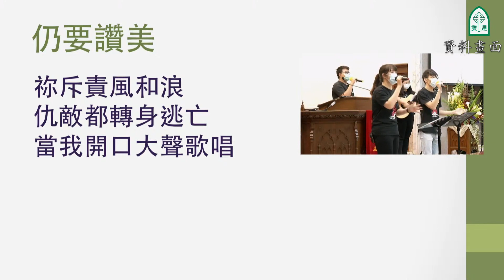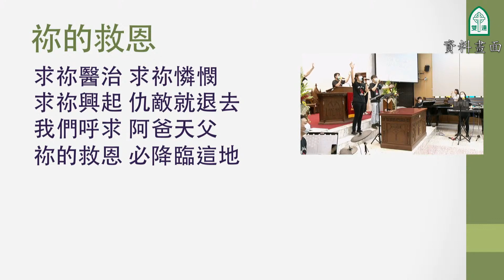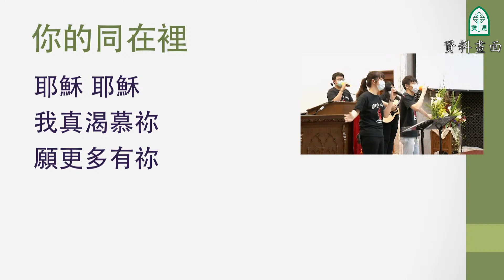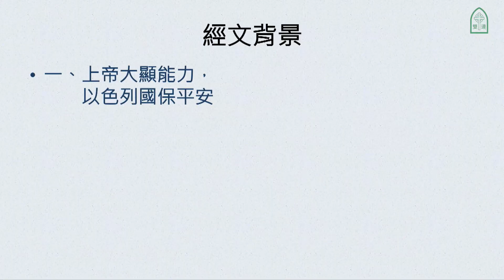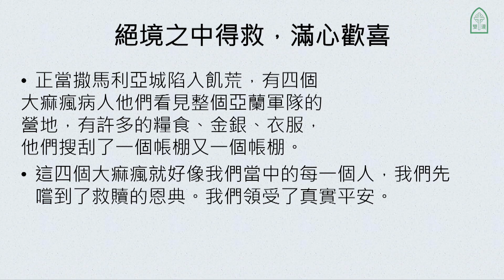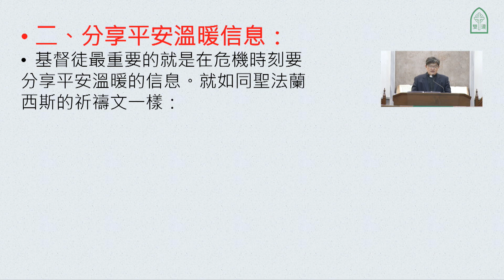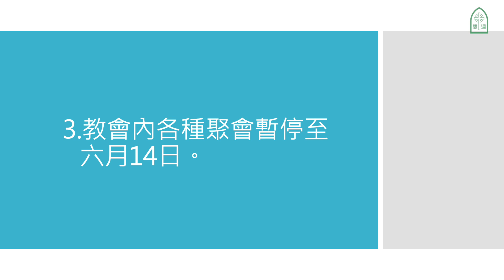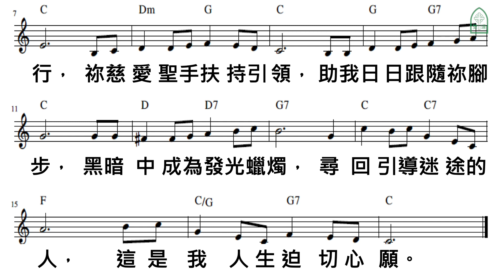2021.06.06 雙連教會 第二堂華語禮拜直播【聖經人物系列(六十一)~以利沙(六)】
主禮者:蔡政道牧師
司會者:洪秀青傳道
序 樂. (安靜主前). 司 琴 者
敬拜讚美. (宣召、敬拜、讚美、感恩、悔罪). 青少年敬拜團
聖經. 列王紀下七章3~11節(現447頁) .司 會 者
信息. 【聖經人物系列(六十一)~以利沙(六)】. 主 禮 者
祈禱. 主 禮 者
奉獻...(尚未填寫留名卡之來賓請填表後交給執事)... 會   眾
感謝. (奉獻祈禱後唱奉獻歌). 會 眾
                        虔誠奉獻我金銀，全心擺上報主恩;
                   虔誠奉獻我才能，全心順服為主用。  阿們
報告. 司 會 者
牧養代禱. 主 禮 者
祝福歌. 懇求主 引領我腳步. 主禮者與會眾
祝 禱. 主 禮 者

ATM轉帳
銀行代碼：803（聯邦銀行）
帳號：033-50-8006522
匯款(存入)後，將收據傳真至本會（傳真號碼 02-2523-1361），或來電 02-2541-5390 或E-mail確認。
傳真時註明：聯絡人、電話、通訊地址、奉獻項目、收據開立方式（年度合計一次寄發），以利後續處理

銀行匯款.  聯邦銀行（代號803）中山簡易分行
捐款帳戶：財團法人台灣基督長老教會雙連教會
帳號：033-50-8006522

劃撥匯款
戶名｜財團法人台灣基督教長老教會雙連教會
帳號｜14524589
填妥劃撥單後至郵局劃撥款項，於劃撥單"寄款人"處註明相關資料，
於"通訊欄"處註明：奉獻項目、收據開立方式（年度合計一次寄發），以利後續處理。
 支票匯款
抬頭：財團法人台灣基督長老教會雙連教會（請加蓋『禁止背書轉讓』）
附註說明：奉獻項目、收據開立方式
掛號郵寄至：104台北市中山區中山北路111號9樓
財團法人台灣基督長老教會雙連教會 收
寄出一週後來電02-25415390確認，如需開立奉獻證明者請事先告知，將於年度合計一次寄發